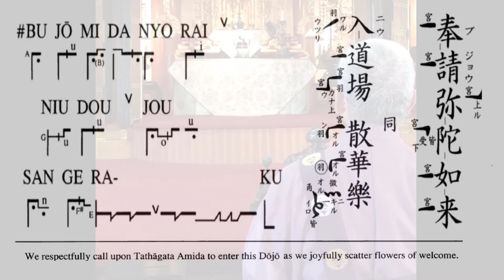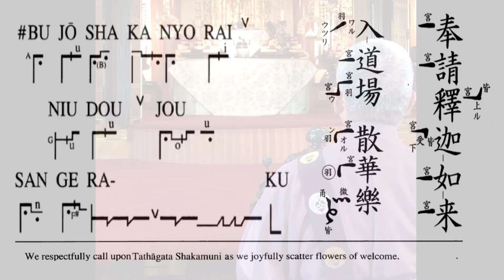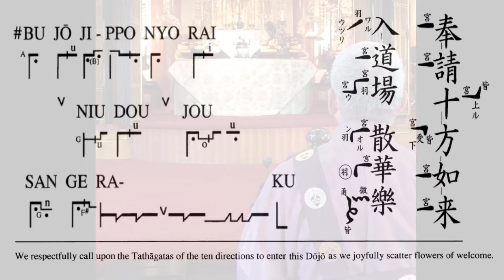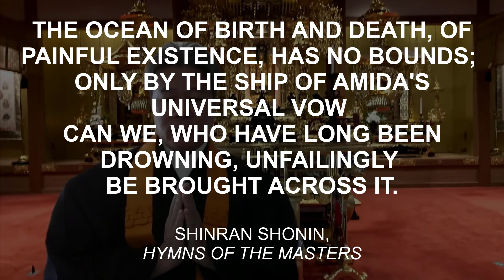November 15, 2020, Eitaikyo Message with Special Guest Speaker Rev. Koho Takata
Rev. Dr. Kenji Akahoshi presides at our Eitakikyo service, chanting Sambujo and introducing guest speaker Rev. Koho Takata, West Los Angeles Buddhist Temple for the Dharma message in English and Japanese. The Japanese message is accessed by link at the end of the English message. Rev. Takata has a distinguished career, coming from a long line of Jodo Shinshu ministers and serving in Japan before continuing his ministry in Hawaii and now the mainland United States.